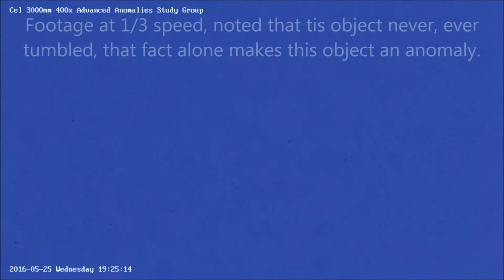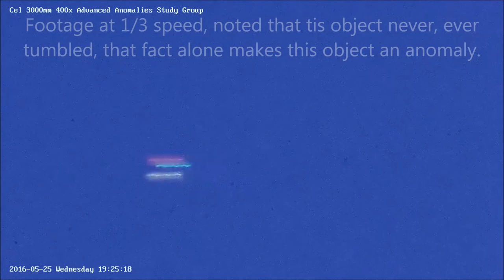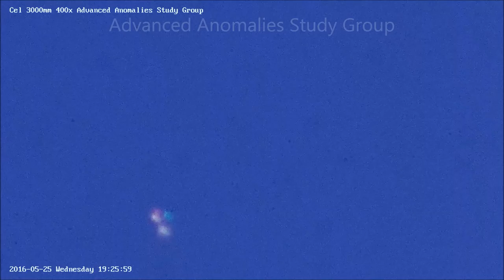Morphing, shape shifting Anomaly 05/25/16 7:24pm-7:32pm EST.